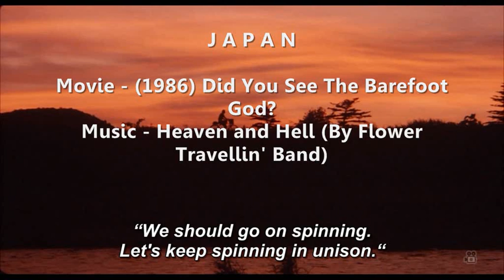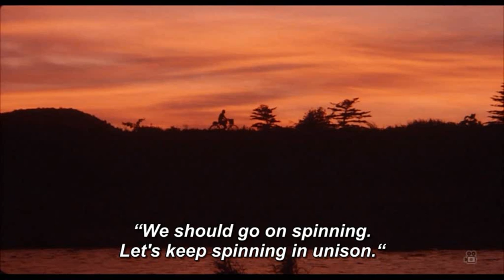Barefoot God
Movie - (1986) Did You See the Barefoot God? (By Kim Soo-Kil)
NOTE:
This is Not OST. Also, Please check other Japanese Movie Screenshots with Japanese Music on this channel. Thank You.

Thank You again for watching and listening. Please Support the Owners.